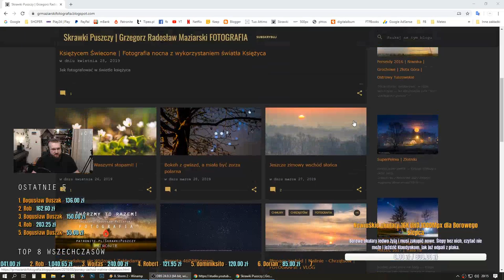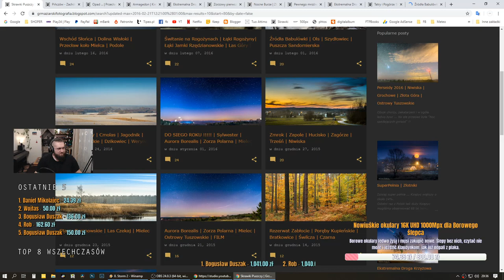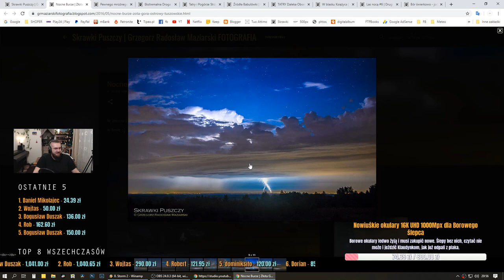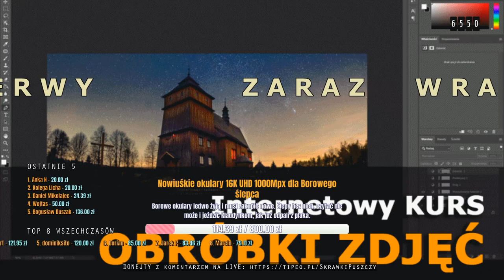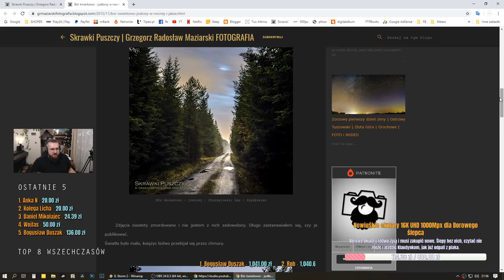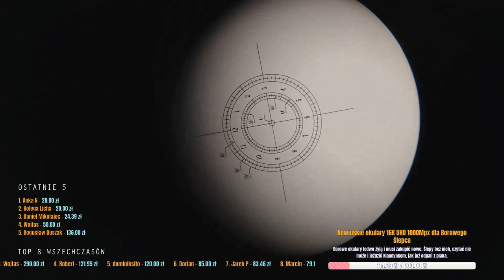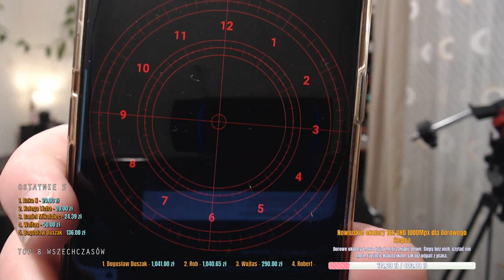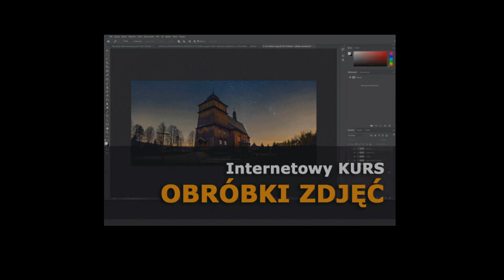[LIVE #037] 📷 WOKÓŁ KADRU #02 | PROWADZENIE DO ASTROFOTOGRAFII iOptron SkyGuider PRO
Dawno nie było serii WOKÓŁ KADRU więc sobie taką zrobimy :)
Czyli przygody i anegdoty ze zdjęciami z mojego bloga:

••• FOLLOW ME •••